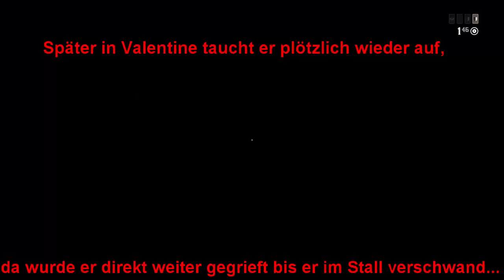RDR 2 funny moments 2019 with the XUnitedOutlawsX UOUT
Eine kleine Zusammenstellung lustiger Griefer situationen 2019!!!